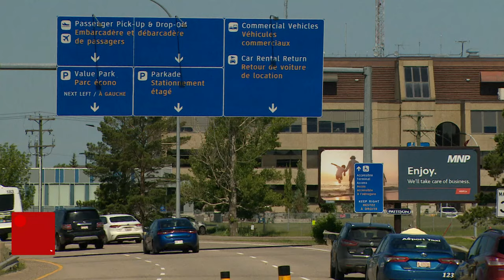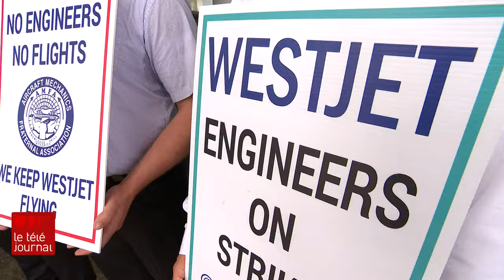Les mécaniciens de WestJet déclenchent une grève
À la surprise générale, les mécaniciens de WestJet ont déclenché une grève malgré le processus d'arbitrage qu'Ottawa a imposé au syndicat et au transporteur aérien.

Le ministre du Travail Seamus O'Regan, a rencontré les deux parties pour tenter de dénouer l'impasse.

Un reportage d'Emmanuel Prince-Thauvette